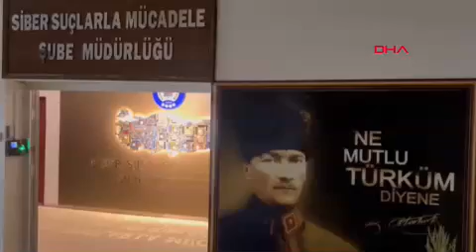Sosyal medya dolandırıcılarına iki ayda 266 gözaltı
İzmir'de Siber Suçlarla Mücadele Şube Müdürlüğü ekipleri iki ayda düzenledikleri operasyonlarda 266 şüpheliyi gözaltına aldı.

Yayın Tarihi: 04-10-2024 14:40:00